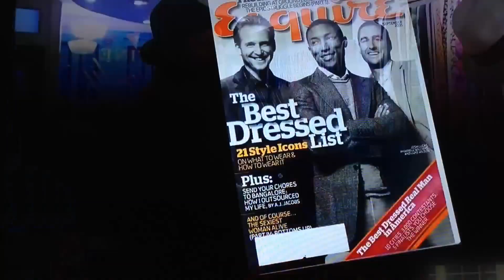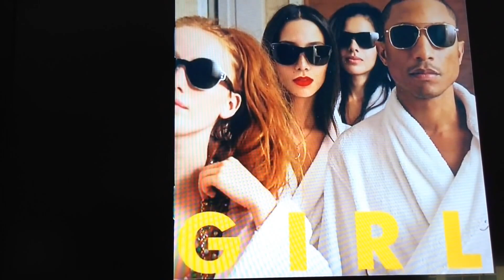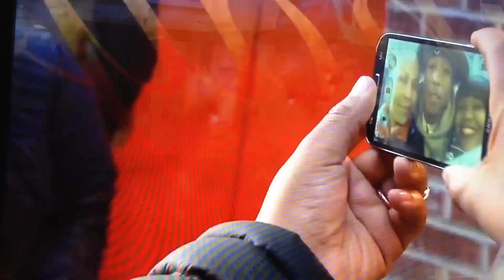Pharrell Williams CBS Sunday Morning Interview for inservice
Clips from interview that were clipped for teacher inservice.  Great story of gratitude, purpose, thinking outside the box and chasing your dreams.